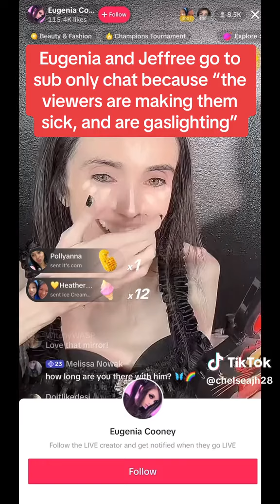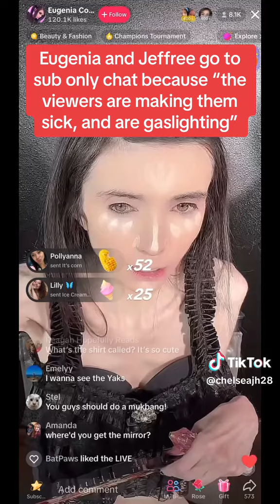Eugenia & Jeffree private the chat to ignore fans!